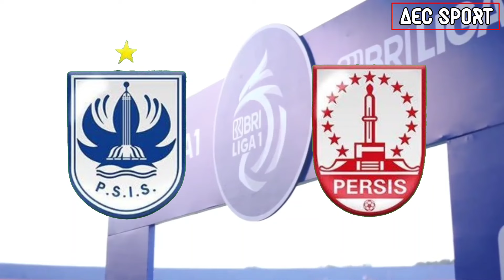derby jateng di tunda ? psis vs persis dipekan 29 liga 1 musim 2023/2024.